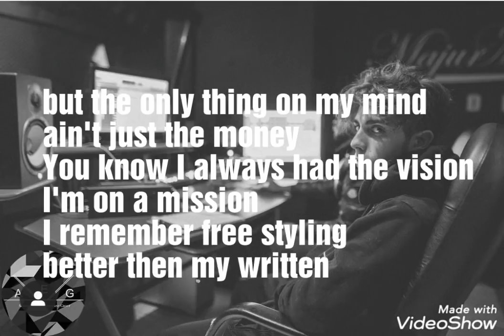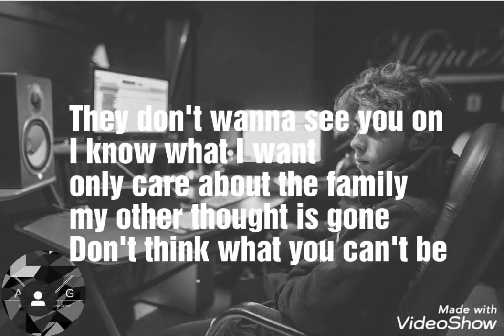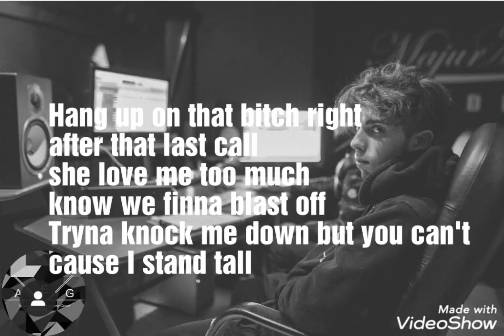David Burns - All in (lyrics) watch it til the very end please